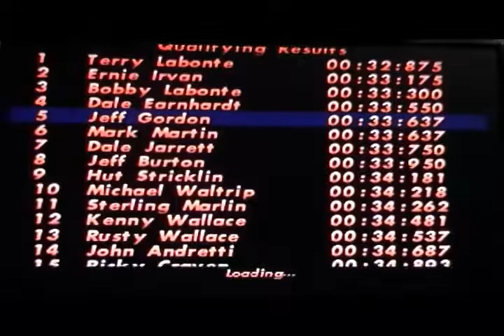NASCAR 98 Saturn Atlanta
Dupont 24 of Jeff Gordon. Atlanta on NASCAR 98 for the Saturn.